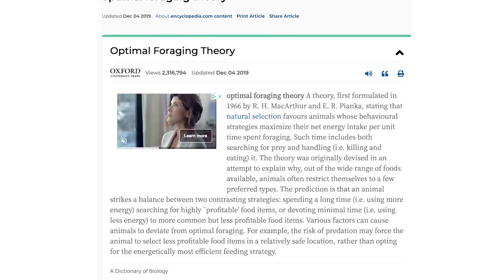Are Modern Plant Foods Healthy? Dr. Shawn Baker, Paul Saladino MD, and Mark Sisson Discuss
Everyone has their own theory on whether modern animal foods or modern plant foods are healthier/worse compared to those of the past.

Which foods would you trust?

Featuring:
Dr. Shawn Baker
Paul Saladino, MD
Brian Sanders
Mark Sisson